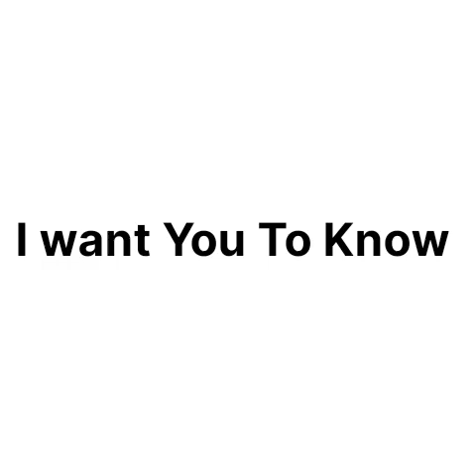I Want You To Know By Micere Githae Mugo Summary And A